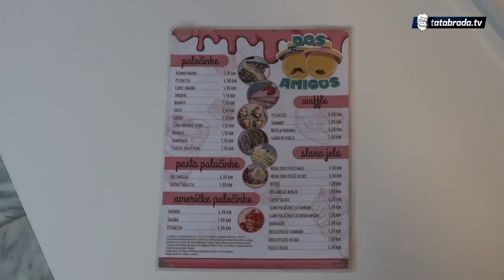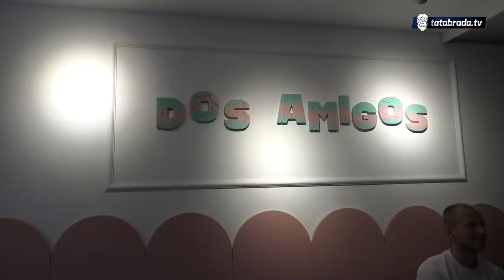Najbolji prijatelji, danas vlasnici biznisa: "Imala sam ideju i prvo njemu sam je predložila"